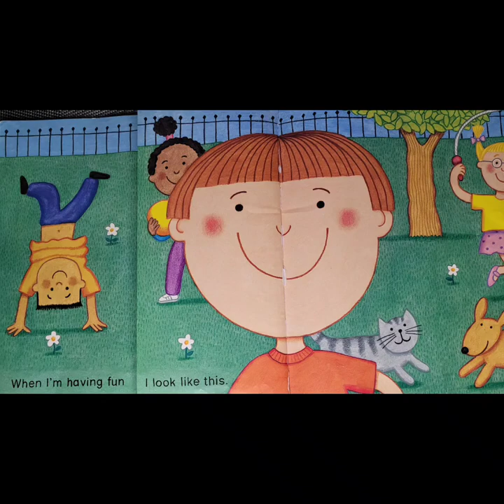What do I look like? By Nick Sharratt